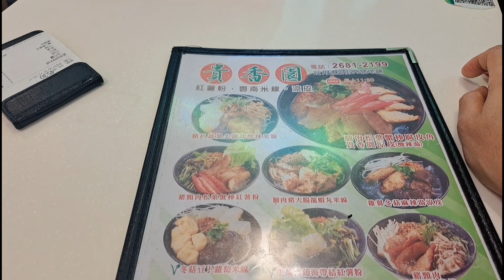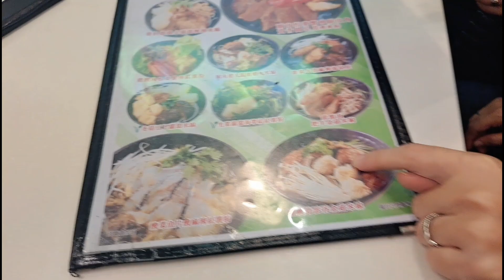MUKBANG MIE VIRAALL‼️SUUPER PEDASS‼️SUPER YUMMY...SUUPER BUUANYAK...SUPERR MUURAHH...